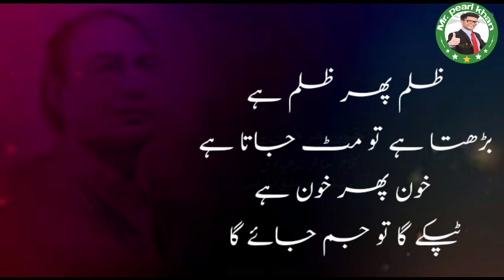Khoon Phir Khoon Hai | Sahir Ludhianvi, Most Famous Poem In mrpearlkhan